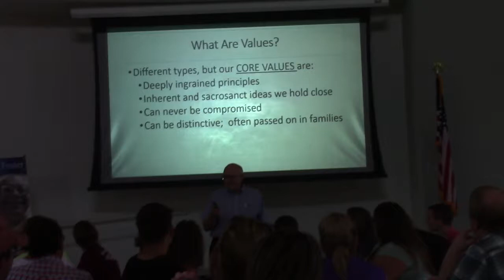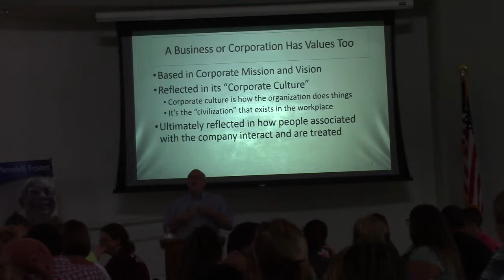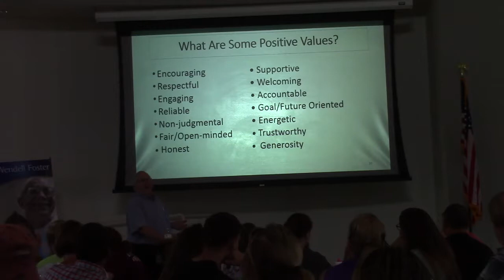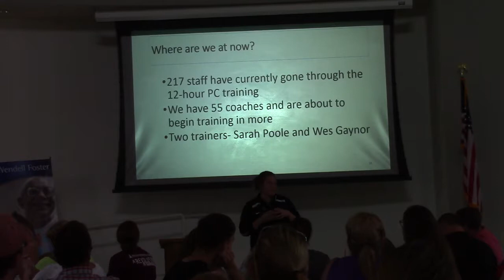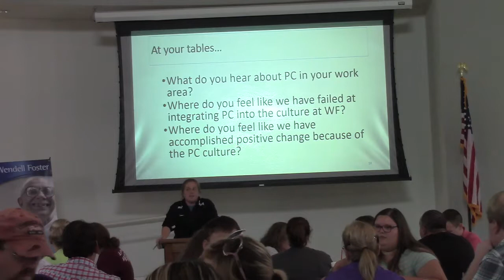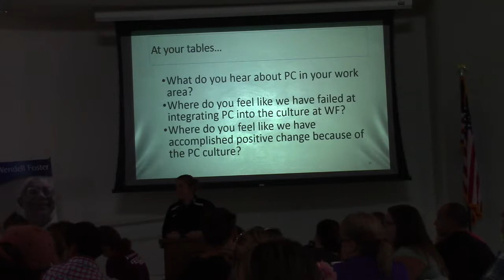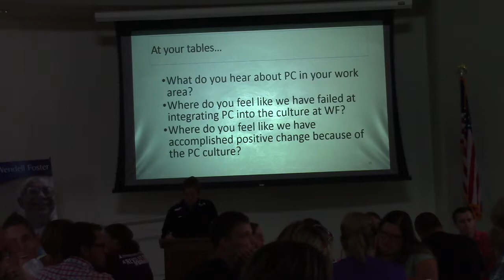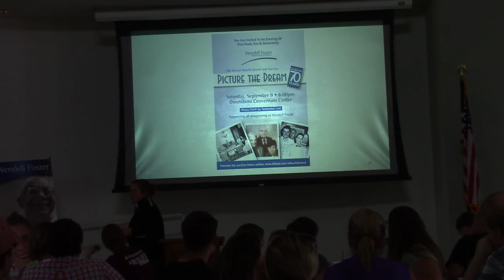August 2017 Mission, Vision, Values, and PC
Mission, Vision, and values presented by Terry Brownson in August of 2017.  Person Centered Thinking update with Sarah Poole.  After watching the video, please contact Wes for a copy of the test that needs to be turned in.